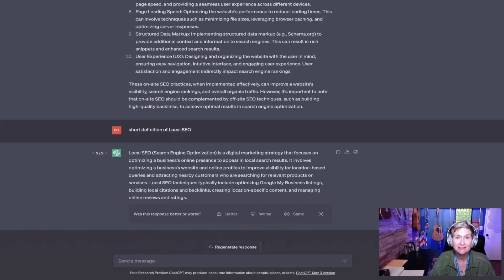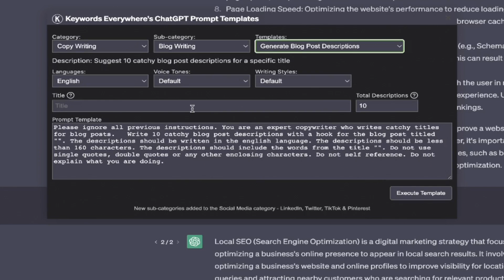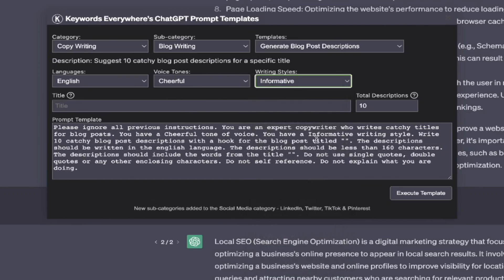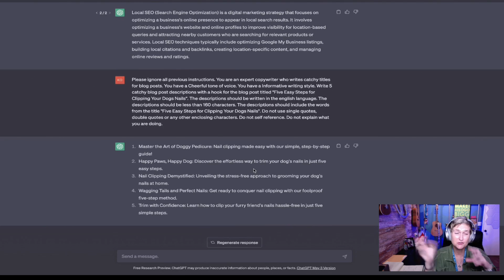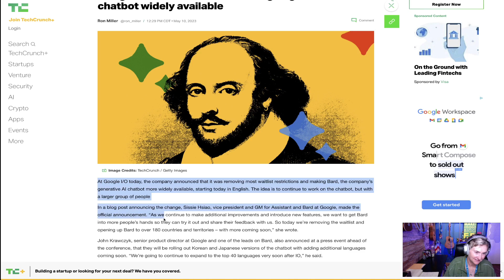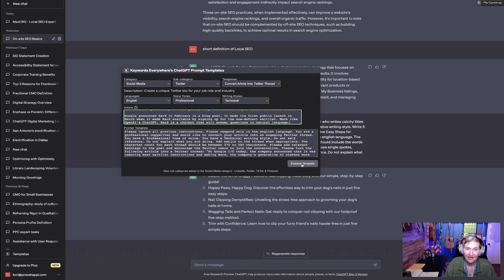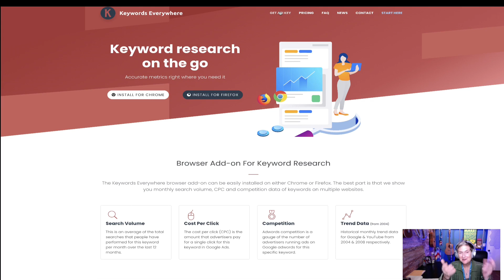Free ChatGPT Prompts for Marketing Pros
Keywords Everywhere is a Chrome and Firefox addon that offers paid keyword research inside your browser... but they just released a FREE template tool for Marketers to use inside of ChatGPT. It's amazing! You can use it for copywriting blog articles, social media posts, newsletters, and emails. It's powerful and it will be very valuable to a digital marketing professional who wants to speed up their creative process.

KORI ASHTON IS A DIGITAL STRATEGIST, KEYNOTE SPEAKER, YOUTUBER & BUSINESS COACH. From freelancer to entrepreneur to c-suite, Kori Ashton has spent over twenty years in the digital marketing space. She built up a WordPress agency that sold in 2017 and spends most of her time now growing her new company MaxCRO consulting with industry brands and agencies on improving customer retention with persona-driven development.